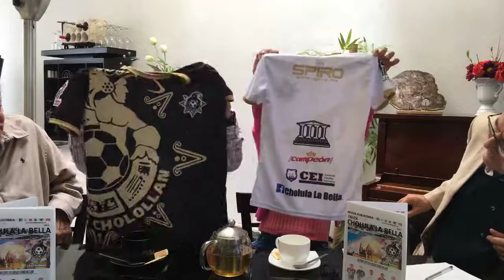Mesa de diálogo ciudadano desde el hotel Cocoyotla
Mesa de diálogo ciudadano con la Lic. Liliana Rueda Daniel (presidenta del club Xelluas Cholollan) y con el Director Deportivo del club Osmam Gutiérrez.